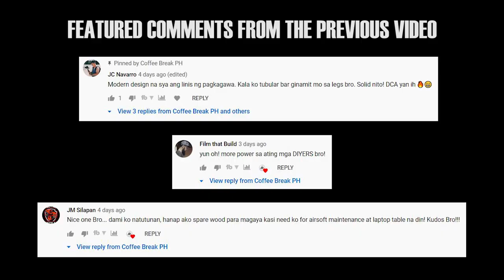3 Items You Need To Improve Your Desk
3 Items You Need To Improve Your Desk (2020)
Computer table accessories

VIVO Dual Monitor Desk Mount

VIVO Heavy Duty Underdesk PC Mount

TP-Link 9-Port USB 3.0 Hub

Dewalt Quick Change Drill and Drive Set

SUPPORT FILIPINO CONTENT CREATORS!